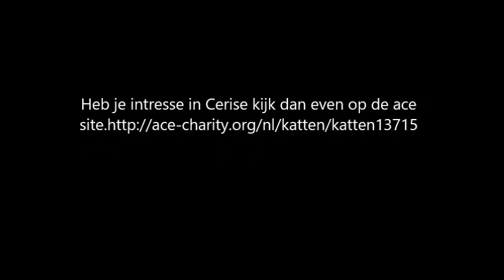ACE Cerise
Cerise is in opvang in Nederland.